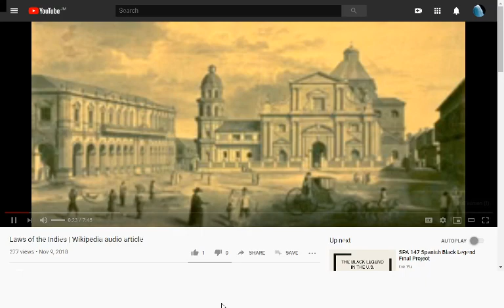LAWS OF THE INDIES.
WE ARE FREE, TRULY FREE. GRATITUDE.

COGNITION: All rights, remedies and defenses reserved and retained explicitly. I reserve my rights under the common law not to be bound by any contract or commercial-agreements, I did not enter into knowingly, voluntarily or intentionally.
I do hereby claim common law jurisdiction with equitable remedy by estoppel.
I do not consent to voluntary nor involuntary servitude, and I waive all statutory benefits.
I do hereby acknowledge and accept the bonded oaths of office and affirmations made under penalties of perjury by all public officials federal, state and local government in full accord.
MAXIMS OF LAW: Liberty is more favored than all things.
                                : Equity will not suffer an injustice, and equity acts in personam.
                                : One who interferes with another's liberty does so at his own peril.
                                : Depriving a person of their liberty is legally no different than
                                  depriving a person of their property.  A theft of liberty is a
                                  wrong by which remedy can be had, just as is the case with the
                                  theft of property. (TORT-CLAIM).
CONSPIRACY AGAINST RIGHTS:
Title 4 U.S.C., chapter 1... "any law that is repugnant to the Constitution of 1787 shall remain null and void.
Title 18 U.S.C. Part 1, and chapter 13 section 241.
Title 18 U.S.C. Part 1, and chapter 13 section 242.
Title 18 U.S.C. Section 1001 and 1002.
Title 15 U.S.C. Section 1692 e.
Title 15 U.S.C. Section 78 ff.
These code of law applies to all bonded public officials.